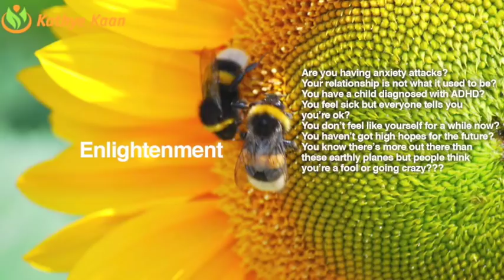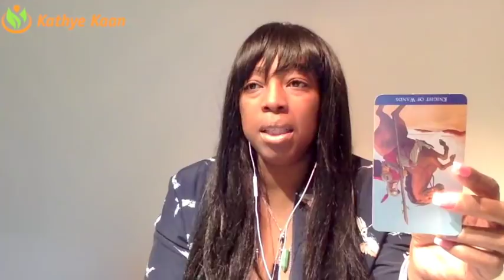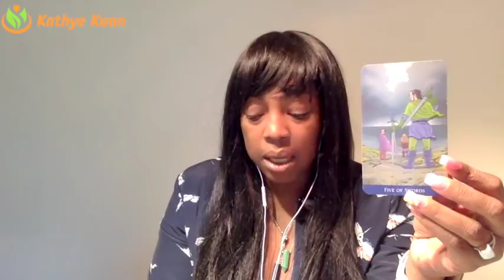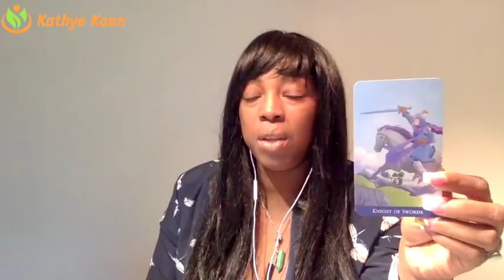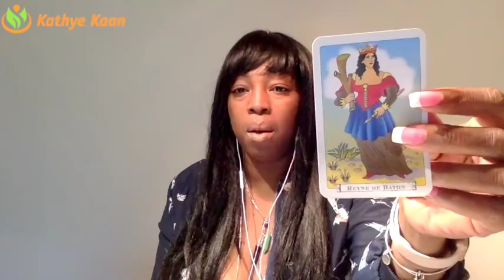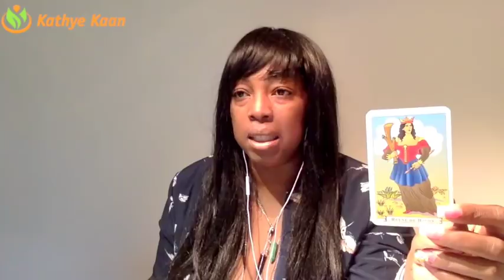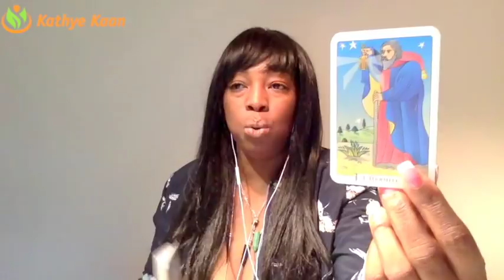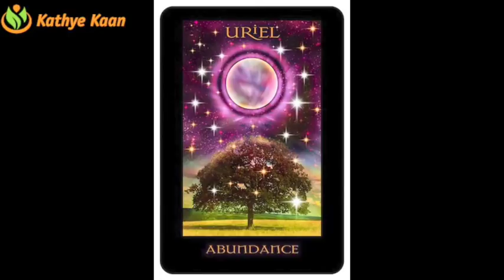SAGITTARIUS Weekly Reading Tarot Psychic Horoscope | Week 02 | 08 - 14 JANUARY